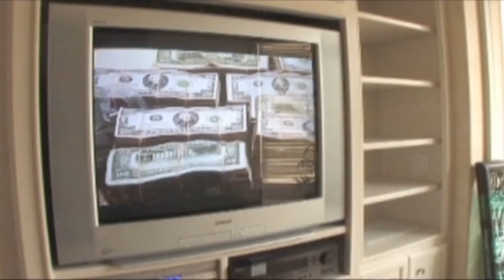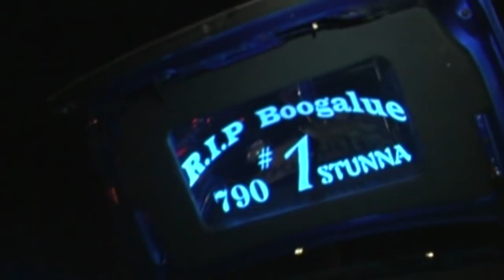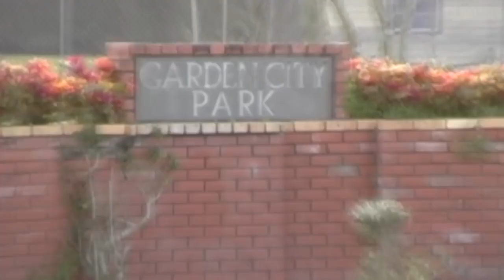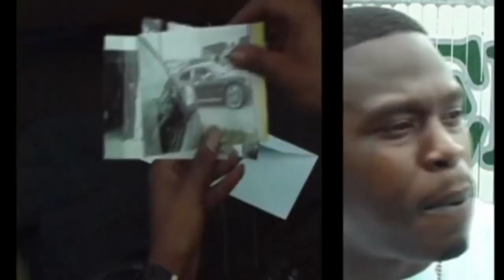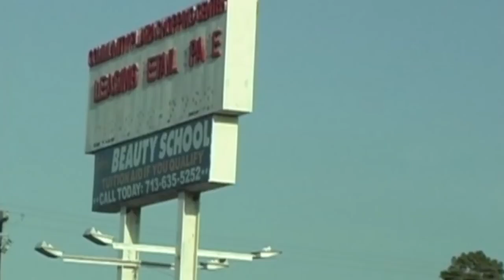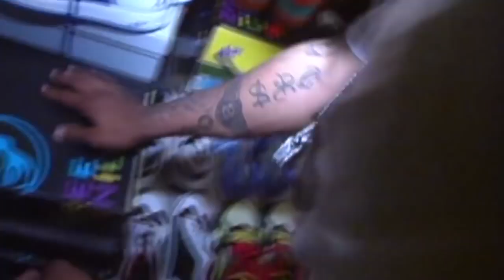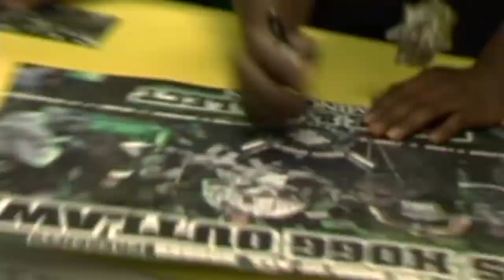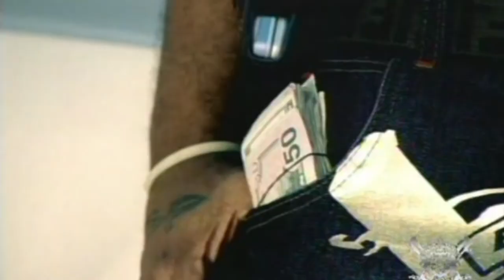Boss Hogg Outlawz (Full DVD) 2006' (EXTREMELY RARE)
The behind the scenes with the Boss Hogg crew featuring Slim Thug, J-Dawg, Killa Kyleon, ChrisWard, PJ, while they put together the massively popular Serve and Collect CD. With exclusive performances and videos this DVD captures what it truly means to be a part of the Boss Hogg Outlawz.